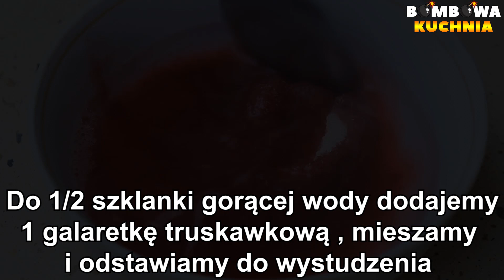CIASTO CUSZIMA - PRZEPIS KROK PO KROKU - BOMBOWA KUCHNIA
✅📝PRZEPIS NA CIASTO CUSZIMA - BOMBOWA KUCHNIA:

SKŁADNIKI NA JASNY BISZKOPT:

4 jajka
1/2 szklanki cukru
1 cukier wanilinowy
szczypta soli
1 szklanka przesianej mąki pszennej
1 łyżeczka proszku do pieczenia

WYKONANIE:

Jajka ubijamy z cukrem , cukrem wanilinowym oraz szczyptą soli do momentu aż podwoją swoją objętość.
Do osobnej miski przesiewamy mąkę , dodajemy proszek do pieczenia i dokładnie mieszamy. Dodajemy do ubitych jajek i dokładnie mieszamy.
Wylewamy na blaszkę wyłożoną papierem do pieczenia o wymiarach 22x33cm ( lub podobnych ) i rozsmarowujemy. Pieczemy 25-30 minut w 180 stopniach.
Z upieczonego i wystudzonego biszkoptu zdrapujemy skórkę.

SKŁADNIKI NA BISZKOPT KAKAOWY:

4 jajka
1/2 szklanki cukru
1 cukier wanilinowy
szczypta soli
3/4 szklanki przesianej mąki pszennej
1 kopiasta łyżka przesianego kakao
1 łyżeczka proszku do pieczenia

WYKONANIE:

Do osobnej miski przesiewamy mąkę , dodajemy kakao , proszek do pieczenia i dokładnie mieszamy. Dodajemy do ubitych jajek i dokładnie mieszamy.

SKŁADNIKI NA MASĘ BUDYNIOWĄ:

2 budynie śmietankowe lub waniliowe ( bez cukru )
3 łyżki cukru
1 cukier wanilinowy
1/2 litra mleka
200 g miękkiego masła

WYKONANIE:

Do garnka wsypujemy budynie śmietankowe lub waniliowe ( bez cukru ) , dodajemy cukier , cukier wanilinowy , wlewamy mleko , dokładnie mieszamy i wstawiamy na mały ogień. Mieszamy do momentu aż zgęstnieje.
Zgęstniałą masę budyniową odstawiamy do wystudzenia.

Miękkie masło ucieramy , stopniowo dodajemy wystudzony budyń i miksujemy.

Masę budyniową wykładamy na biszkopt kakaowy i rozsmarowujemy.

SKŁADNIKI NA MASĘ TRUSKAWKOWĄ:

1/2 kg mrożonych truskawek
2 galaretki truskawkowe

DODATKOWE SKŁADNIKI

1 paczka okrągłych biszkoptów ( 1 paczka = 180 g )

WYKONANIE:

Truskawki wsypujemy do garnka , następnie blendujemy , wstawiamy na mały ogień i zagotowujemy. Gdy truskawki się zagotują wyłączamy gaz , wsypujemy galaretki i mieszamy do momentu aż się rozpuszczą. Odstawiamy do wystudzenia.

1/2 masy truskawkowej wylewamy na masę budyniową i rozsmarowujemy.
Następnie układamy okrągłe biszkopty , wylewamy pozostałą masę truskawkową i rozsmarowujemy.

SKŁADNIKI NA MASĘ ŚMIETANKOWĄ:

1/2 szklanki gorącej wody
1 galaretka truskawkowa
500 ml zimnej śmietany kremówki 30% lub 36%

WYKONANIE:

Do gorącej wody dodajemy galaretkę , mieszamy i odstawiamy do wystudzenia.

Zimną śmietanę kremówkę ubijamy , wlewamy wystudzoną galaretkę i miksujemy do momentu aż połączy się ze śmietaną.

Na stężałą masę truskawkową wykładamy masę śmietankową i rozsmarowujemy.

Kładziemy jasny biszkopt i lekko dociskamy.

Ciasto polewamy polewą i rozsmarowujemy.

Posypujemy wiórkami kokosowymi.